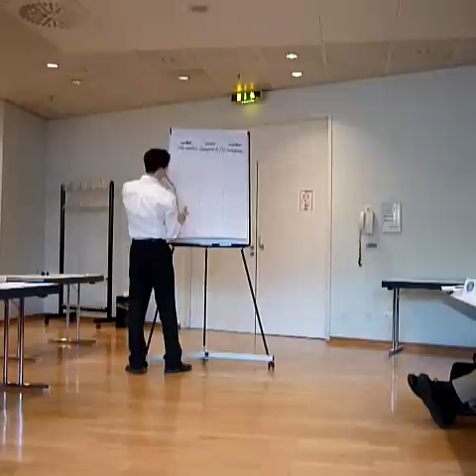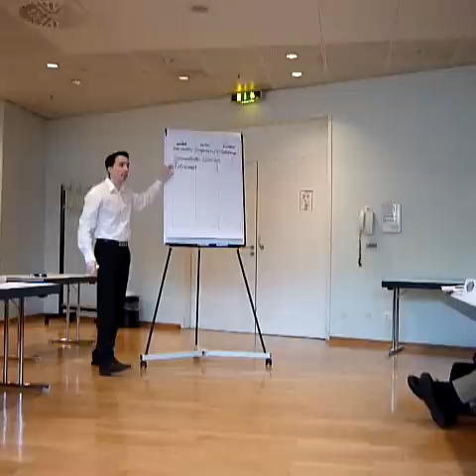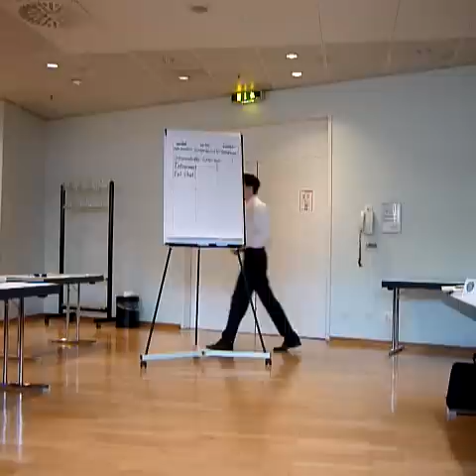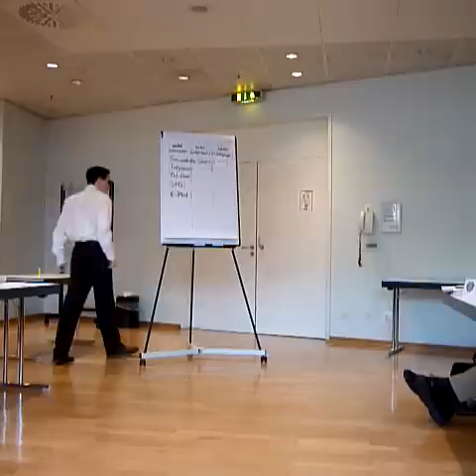Das gefürchtete Persönliche?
"Telekomische Gedanken" Video 1 von bisher 9

Im Mittel verschickt jeder Einwohner Deutschlands mindestens eine SMS pro Tag. Warum?

Ein Vortrag von Paul Dest im Rhetorik-Club Frankfurt am 1.7.2010